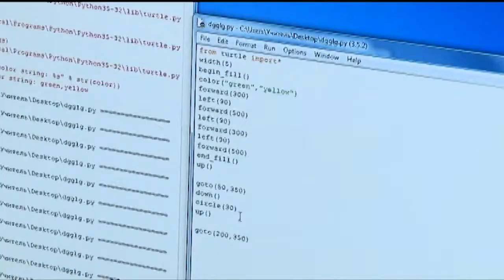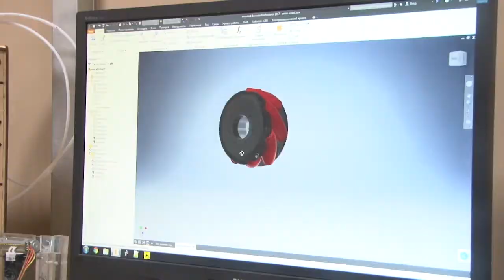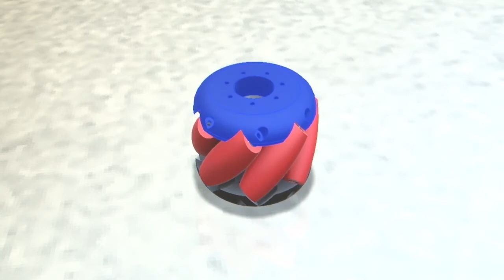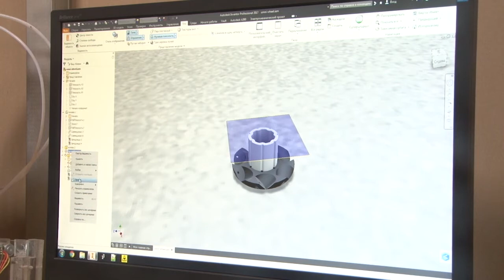Сегодня весь мир отмечает день детских изобретений